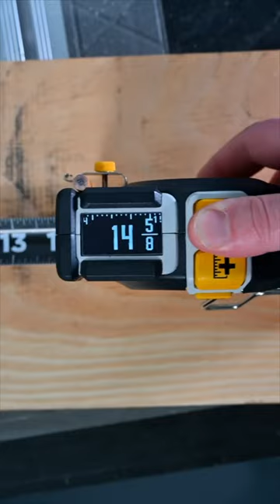Digital Measuring tape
Caliber Measuring Tool for Miter, Chop, and Band Saws – Eliminates Need to Measure & Mark Materials, Reduces Cut Time and Increases Safety, Measures Flat & Round Materials
Video footage by: @reekontools